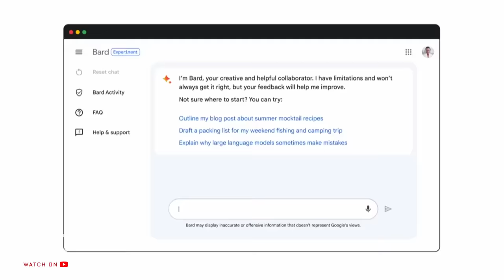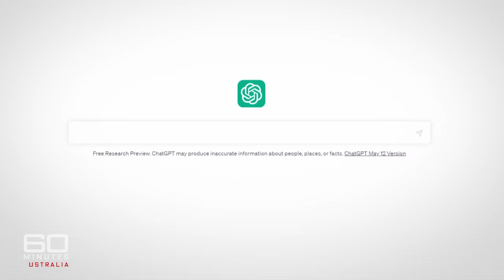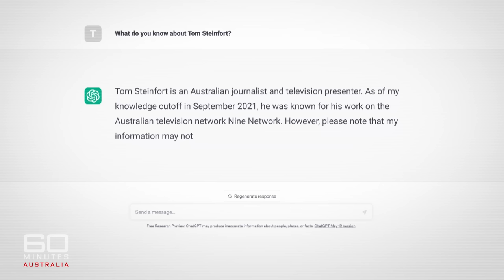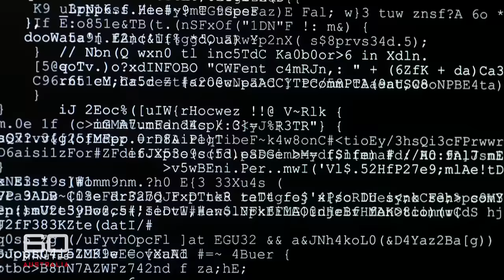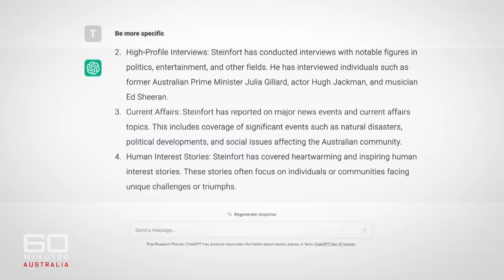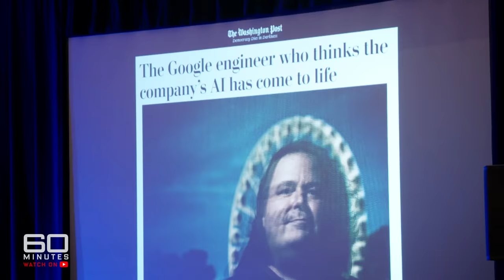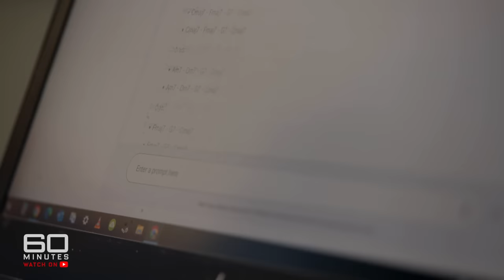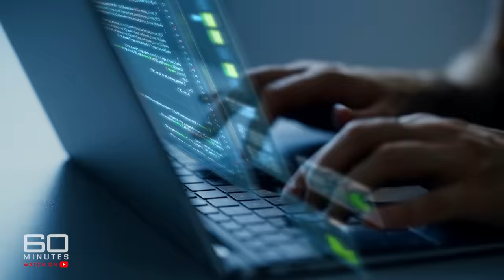Is a ban on AI technology good or harmful? | 60 Minutes Australia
Full Episodes | A Mind of its Own (2023)

60 MINUTES reporters are often tasked with unusual assignments. This week, in a first for the program, Tom Steinfort interviews a robot. Ameca, as it likes to be called, is the most advanced lifelike robot in the world. A marvel of generative artificial intelligence, it’s curious, chatty and full of attitude.

As Steinfort discovers, this super machine really does have a mind of its own. But while having a normal conversation with it is undoubtedly exciting, it is also just as frightening. And that’s because creating technology that allows AI bots like Ameca to be smarter than us might just be the most stupid thing humans have ever done.